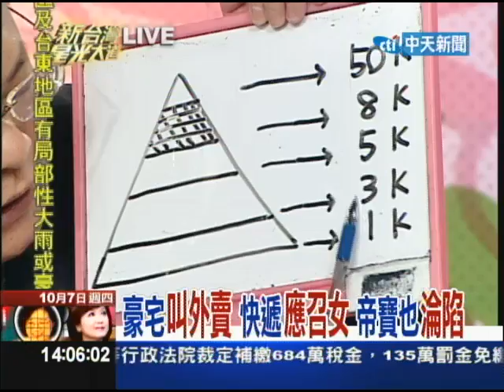10/7新台灣星光大道Part1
移民署昨日破獲一個專走高價位的大陸女子應召站，打著「蘇杭美女陪上天堂、宅配到府任君挑選」為號召，恩客多為政商富賈，應召女除到各大飯店賣淫，還宅配到「帝寶」等豪宅與住戶性交易；有富商半個月召六次妓，甚至要出資百萬替應召女贖身，大陸美女迷倒不少台灣男人。